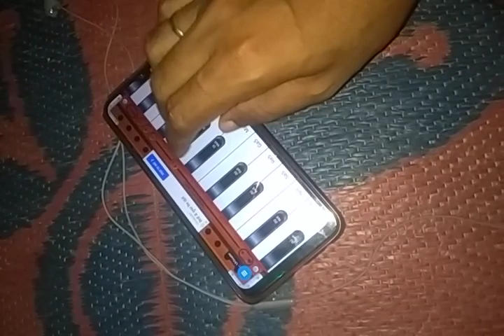yah pahli bar ka Milana bhi mobile harmonium music piano tutorial m+m